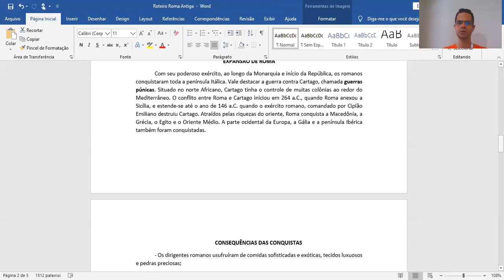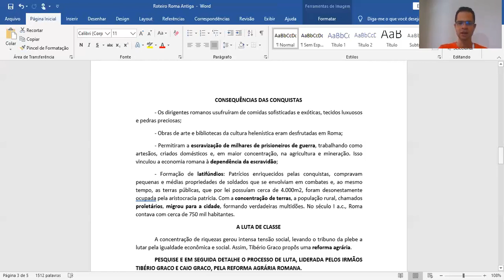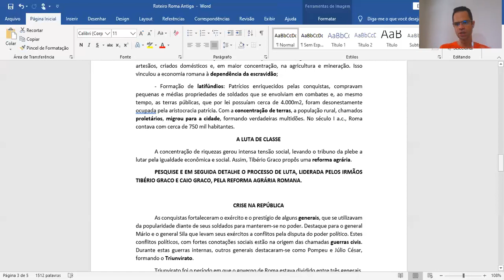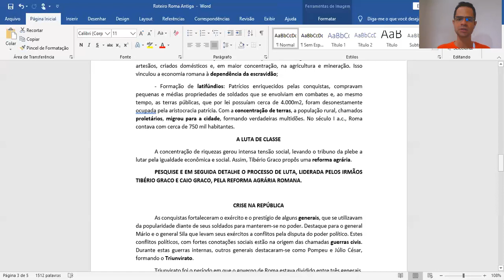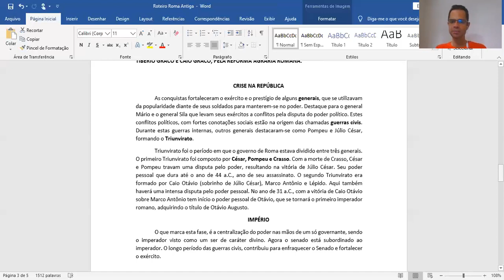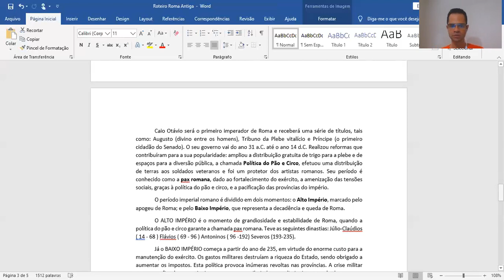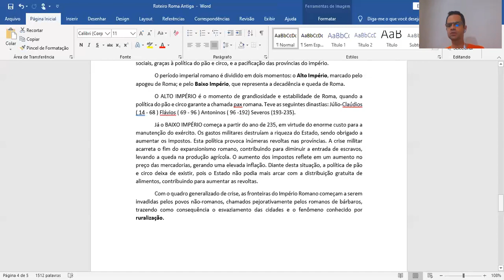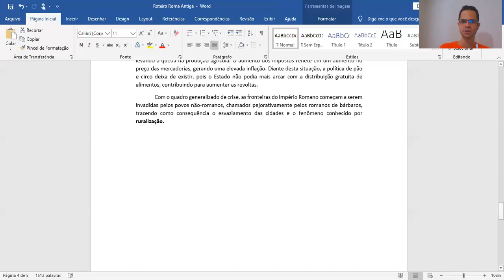ROMA ANTIGA - AULA 02.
Vídeo aula para o Enem com o professo Nonato, abordando a segunda parte de Roma antiga, das conquistas a queda do império, presente na apostila Módulo II.